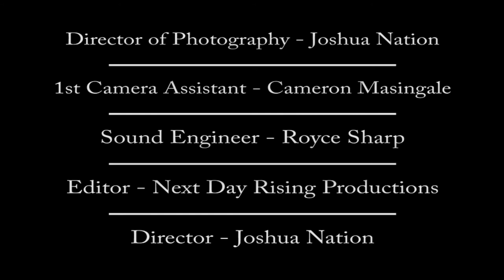Facing The Guillotine Part 1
The first of our documentary of Mixed Martial Arts fighter Justin McCorkle, in this part we get introduced to Justin and his family.